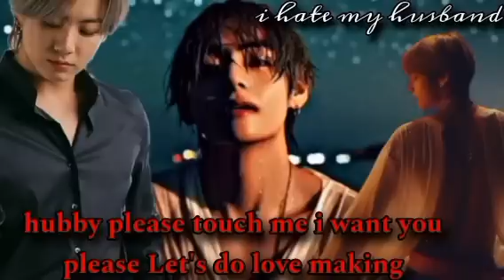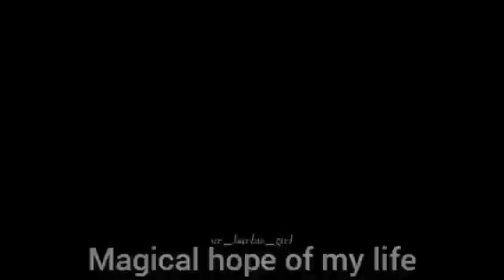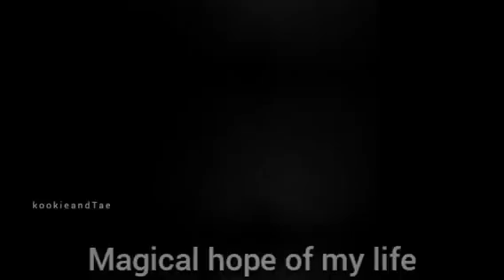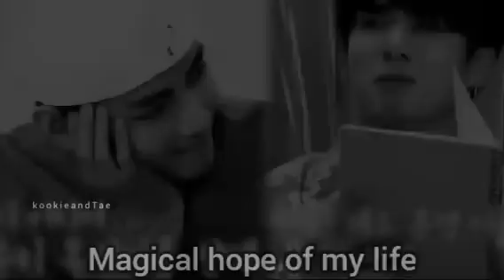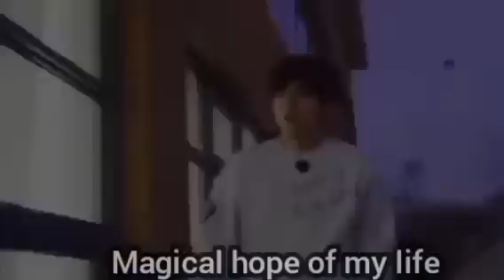i hate my husband part :20 taekook ff Hindi explain